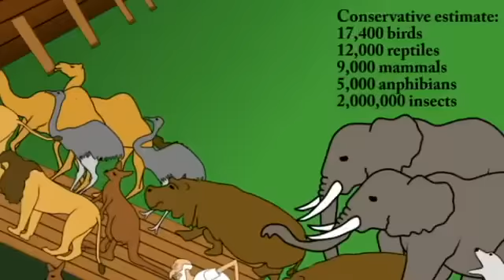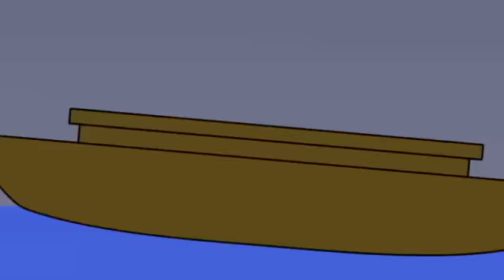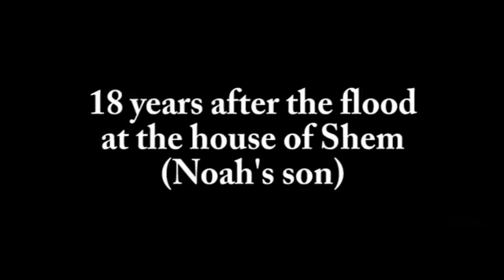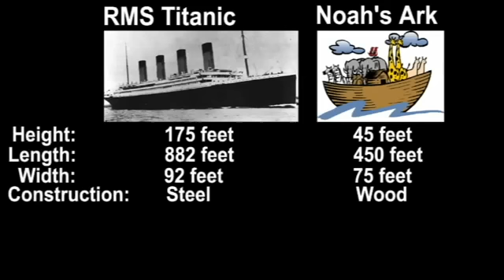耶神與Jeffery 之： 大（X）洪水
好多基督徒信大洪水確實發生過， 有D仲信係好似聖經講， 挪亞真係造方舟， 將全部動物一對對帶上去。 有多荒謬？